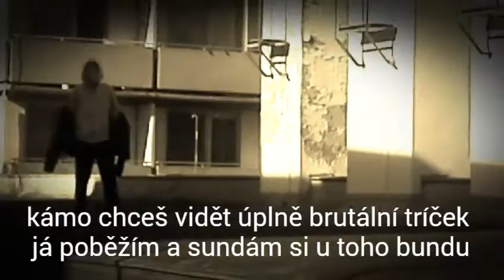Původní vine :D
Video trochu na pobavení :D